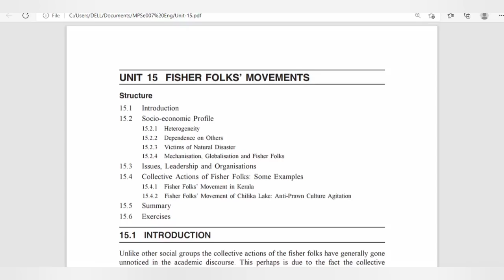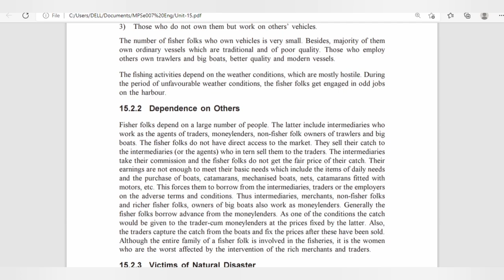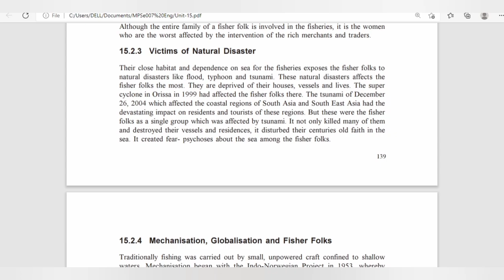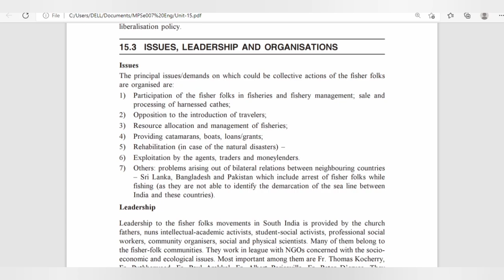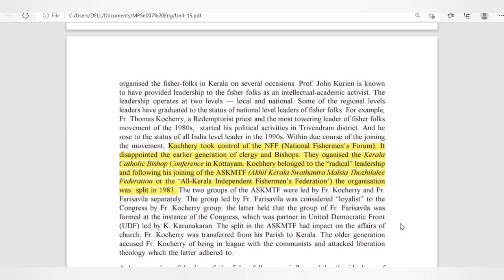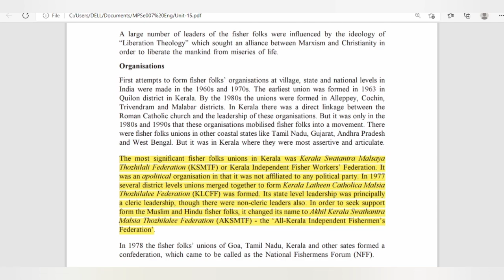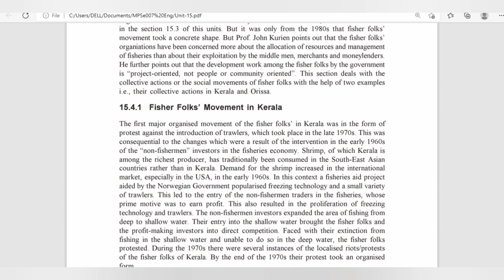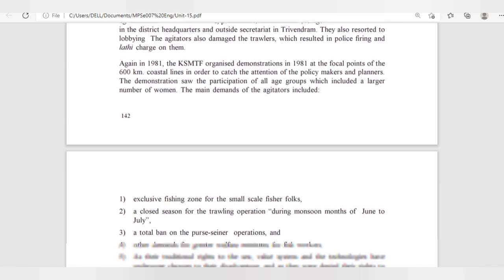Fisher Folk Movement in Kerala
The Movement

The conflict between traditional fishworkers and the trawling sector was clear, and clashes began to take place at sea. Between 1970-85, more than 50 fishermen were killed due to attacks from mechanised boats. A chief conflict centered on the monsoon season, which is the breeding season for the fish near the shore; thus,  On June 26, 1989, an expert committee appointed to study marine fishery resource management in Kerala recommended a ban on monsoon trawling. The KSMTF intensified its struggle, with indefinite hunger strikes and massive agitations across the state. Finally, the CM announced the decision of the cabinet to ban monsoon trawling from 20 July to 31 August in the territorial waters of Kerala. The mechanized boat owners protested, but the government enforced the order, and finally a single bench of the Kerala high court ruled in favour of the fishworkers. This was a huge victory for the movement trawling during the monsoon severely affects the catch for traditional fishing communities.